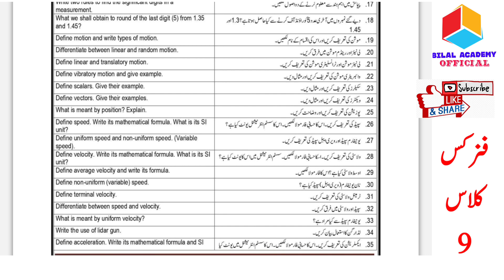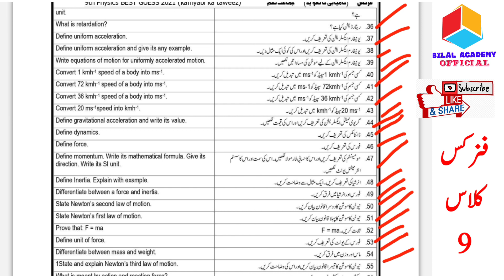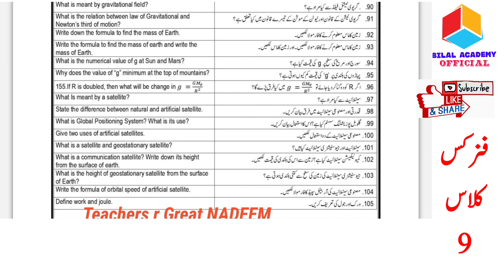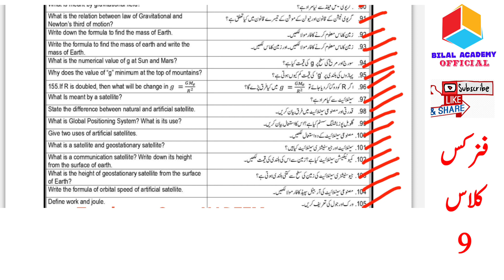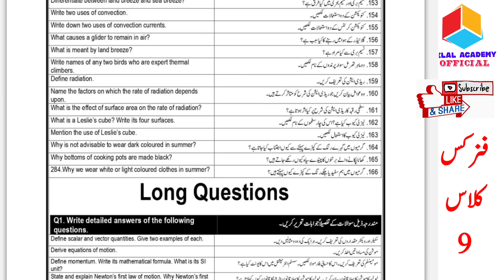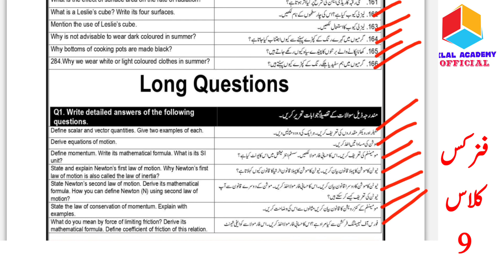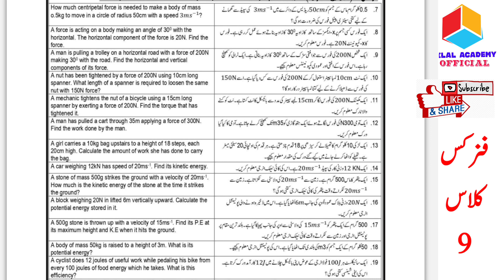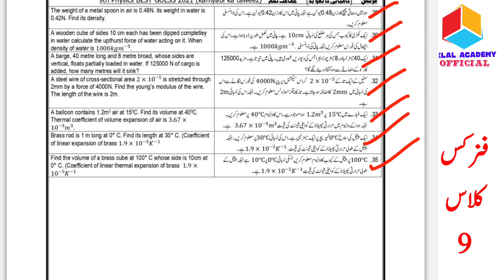9th Class Physics Guess Paper 2022|Class 9 Physics Guess Paper 2022|Class 9th Paper Pattern 2022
9th Class Physics Guess Paper 2022|Class 9 Physics Guess Paper 2022|Class 9th Paper Pattern 2022

9th English guess paper 2022

9th Urdu guess paper 2022

9th Islamiat guess paper 2022

9th Pak Study guess paper 2022